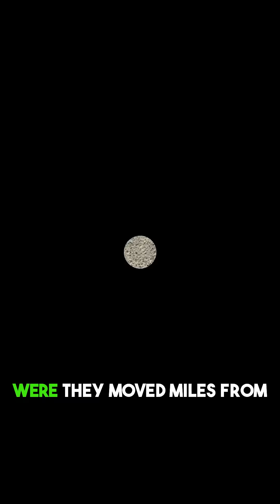Baalbek Stones Mystery: How Were They Moved? | Nextnow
'### Introduction
Explore the incredible mystery of the Baalbek Stones in Lebanon. These ancient megaliths are some of the largest ever quarried, leaving experts puzzled: how did ancient engineers move these colossal blocks?

Join us as we investigate the site of Baalbek, examine the sheer scale of the stones, and dive into the theories surrounding their transportation and purpose. Uncover the secrets of this mind-blowing ancient feat!

### Timestamps
00:00 Intro to Baalbek Stones
00:{duration_seconds//4:02d} The Colossal Scale
00:{(duration_seconds*2)//4:02d} Unexplained Moving Techniques
00:{(duration_seconds*3)//4:02d} Purpose & Theories
00:{duration_seconds:02d} Conclusion